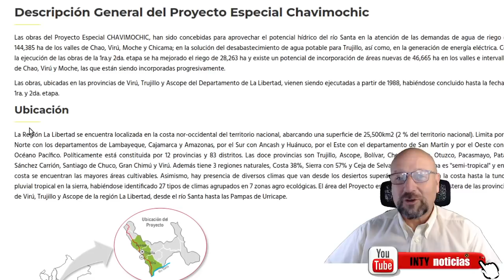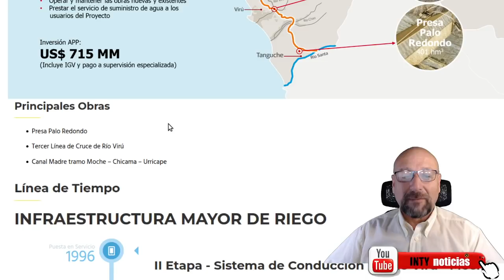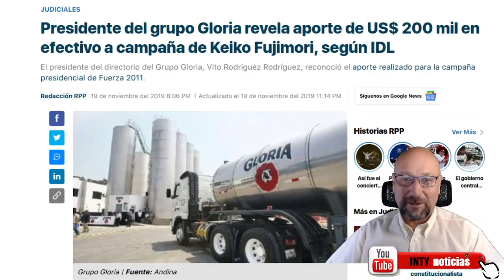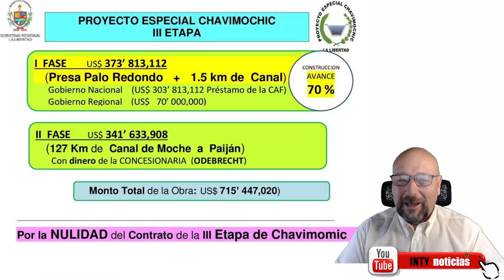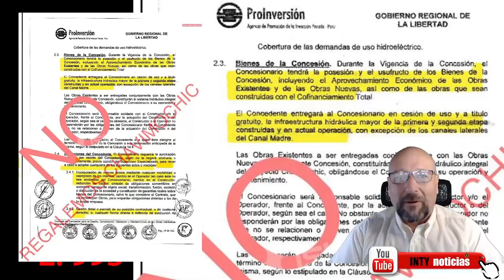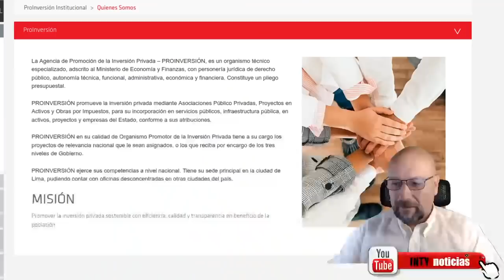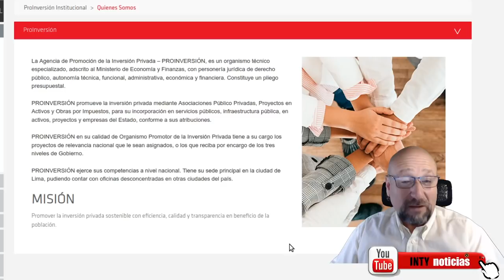PROINVERSIÓN, EL ENTE PÚBLICO AL SERVICIO DE LA MEGA-CORRUPCIÓN EN EL PERÚ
1-JUNIO-2022
ALUCINANTE! MEGACORRUPCIÓN:
Odebrecht sigue siendo el Concesionario que recibe GRATIS la Primera, la Segunda y la Tercera Etapa de Chavimochic, valorizada en mas de DOS MIL MILLONES DE DOLARES segun la pag 39  del Contrato original,  y encima con  "adendas" .
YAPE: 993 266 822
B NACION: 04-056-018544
CTA BANCO CRÉDITO SOLES: 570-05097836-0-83
CCI BCP:  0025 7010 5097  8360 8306